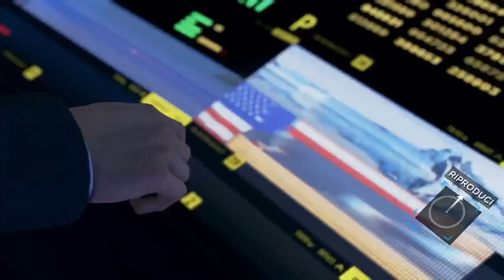Detroit: Become Human Walkthrough ITA - Parte 6